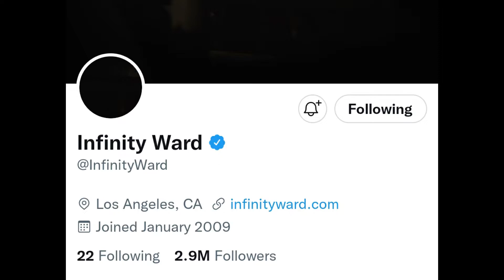Modern Warfare 2 أخبار و إشاعات